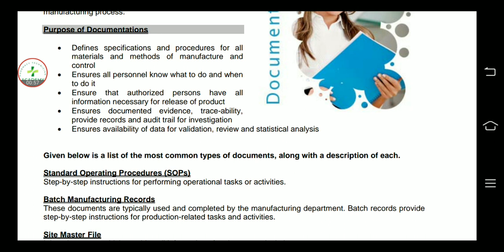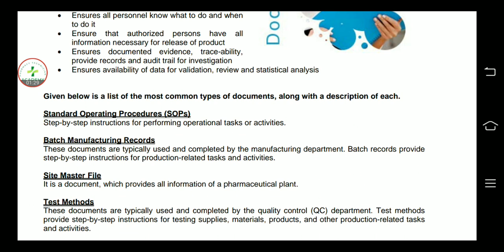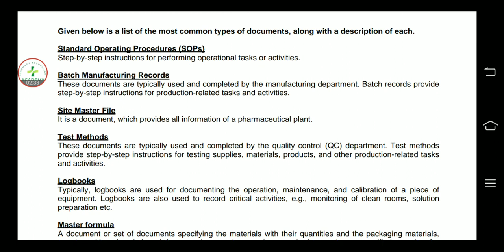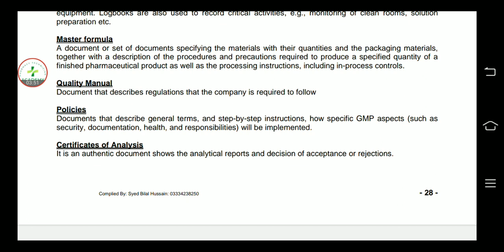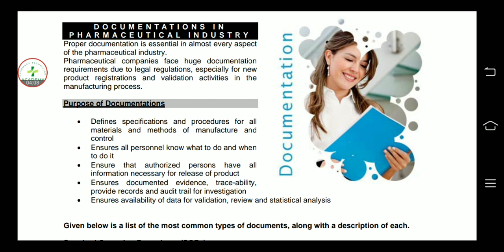Good documentation practices in pharmaceutical industry| Industrial pharmacy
Assalamualaikum

Ajki es video my my NY pharmacy technician second year ki book Industrial pharmacy k topic DOCUMENTATION IN PHARMACEUTICAL INDUSTRY ko samjhany ki Koshish ki Hy

Ummed Hy apko ye video Pasand aye gi